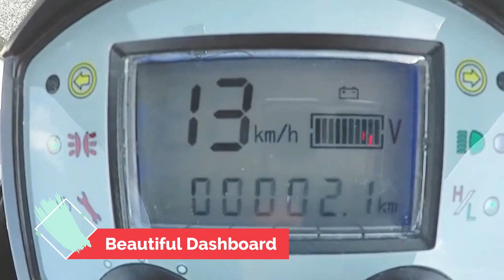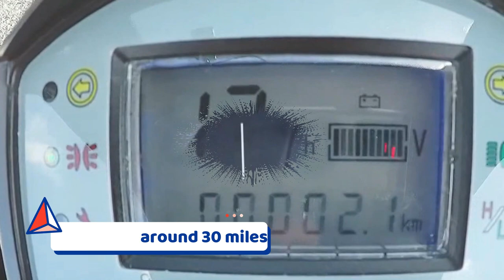Cabin Mobility 4-Wheeler Scooter Come with The Price of only $9695.80//Reviews, Features, and Specs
The Cabin Car is packed with features. From unlocking the doors with remote central locking to reversing with built-in reversing camera and sensors, the Cabin Car is the nearest to a real car a mobility scooter has ever become.

Unlike most mobility scooters, the Cabin Car allows for comfortable and dry enclosed travel in all weather conditions, and not only that, it features a heater to keep you warm as well. Full auto-grade lighting is provided along with a dual-speed windscreen wiper. In fact, you’ll be surprised how well equipped this scooter is compared to a typical car. Optional extras include an alarm system, cool air system, front bumper, and electric mirrors. For even more range a larger pair of batteries is available too. All pricing is detailed in check-out.

With full suspension and adjustable seat you can be guaranteed a quiet and comfortable ride, and with a range of around 30 miles, you’ll have plenty of places to explore before its time to come home.

Safety and security-wise, the Cabin Scooter is equipped with toughened glass, 2 entry and exit doors, remote locking, and reversing sensors with a camera. Not to mention color-coded mirrors.

Don’t worry if you’ve never driven a car. The controls on this scooter are very simple to operate and you will receive full training on delivery. Magic Mobility Ltd is authorized sales agent for Cabin Car.